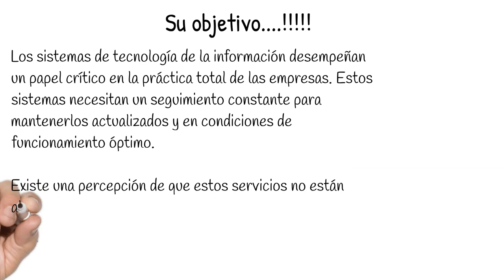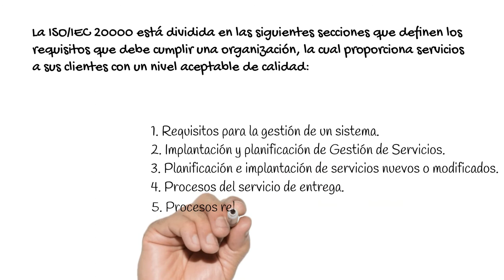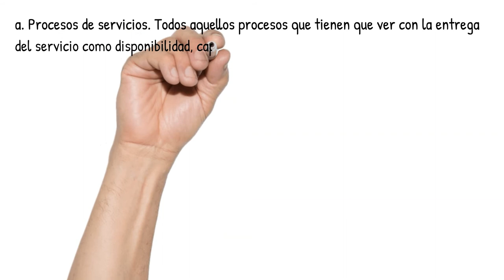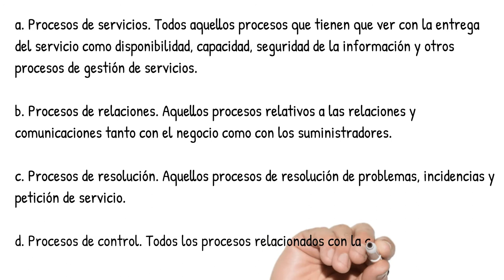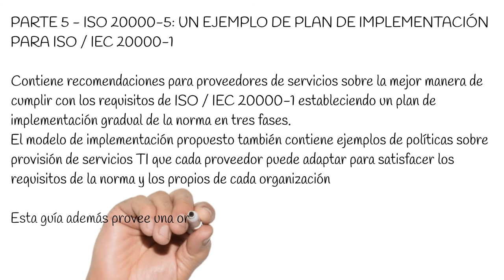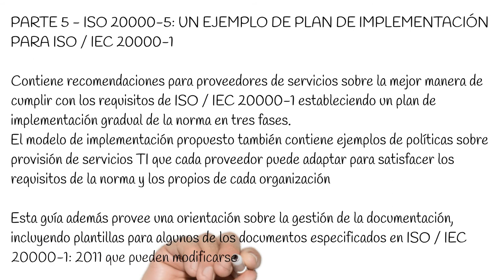ISO/IEC 20000, la gestión de las TI en las empresas!!!!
ISO/IEC 20000, es una herramienta efectiva en la gestión de las Tecnologías de la Información que apoyan al desarrollo de los diferentes procesos o servicios en las organizaciones.